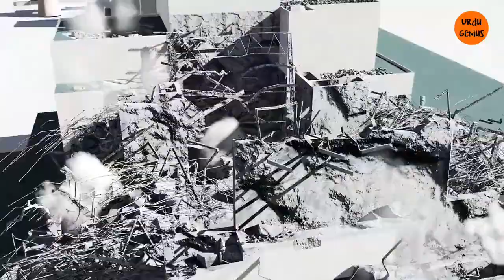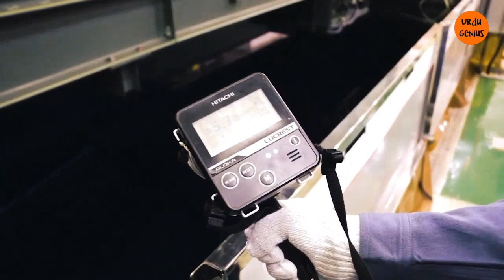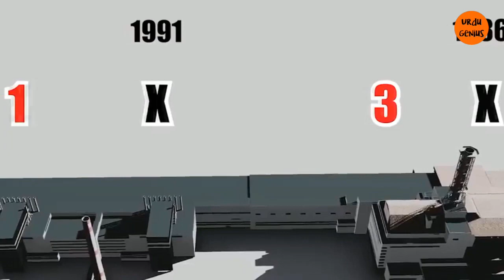Duniya ki sab se khatarnak jagah World's most dangerous place Urdu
10 most dangerous places in the world
most dangerous places in the world 2023
most dangerous city,most dangerous places to be on earth
top 10 dangerous places,most dangerous roads
most dangerous place
most dangerous countries in the world
worlds most dangerous

Ap ne duniya ki bohat se khatarnaak jagahon k baray mai suna hoga jahan koi jaane ki himmat nhi karta laikin hm ap k lie 1 aisi jagah k baray mai information lae hain jahan jana insano k lie na mumkin hai.
Yeh 1 basement hai jahan aisa radioactive mixture mojud hai jo Chernobyl power plant k reactor number 4 mai kharabi k ba'is wujud mai aya aur aj tak is basement mai mojod hai aur hazaron saalon tak yahen rahega.
Russia 1 land lock country hai jo apne peene k pani ki zrort zair-e-zameen pani se puri karta hai to agr yeh mixture pani tak pohanch jae to russia k pas peene ka pani khatam hojaega.